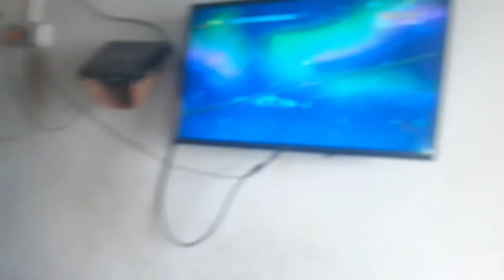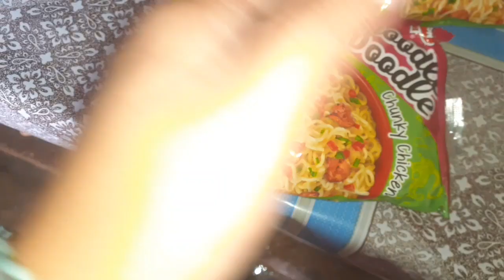Husbnd Ki Birthday Celebration Cencil Krdi🙁☹Alo Andy Ki Recipe | Village Life Routine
salam everyone
plz pry for Palestine 😭😭
alo andy pakye bachon k sat ful vlog aj kal